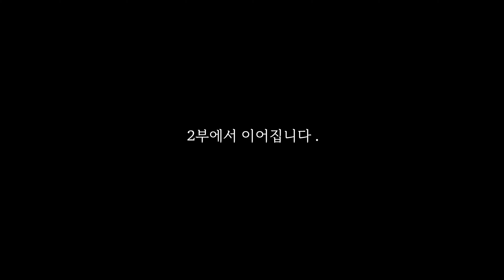[1부] He6 (히식스) 베이스 ‘조용남’ 의 전성기 비하인드 스토리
60년대 후반 ~ 80년 초반 까지 모든 멤버가 개인 매니저를 둘 정도로 대단한 인기를 누렸던 당대 최고의 밴드 히식스의 베이시스트 조용남 선생님의 인터뷰 1부 입니다.

그 당시 음악을 접하는 것 자체가 어려웠던 시절 밴드로 지금의 아이돌과 같은 인기를 누렸던 히식스 (He6), 그 시작이 있었기에 지금 한국밴드 음악이 있다고 봅니다.

조용남 선생님의 건강을 기원하며 역사를 담는 의미로 본 영상을 헌정합니다.

- 조용남 (베이스, 보컬)
. 신중현과 조우커스
. He5 (하파이브)
. He6 (히식스)
. 최헌과 불나비

- 60년대 후반 미8군 더블A : 최고의 아티스트등급
- 제2회 플레이보이컵 보컬그룹 경연 우승